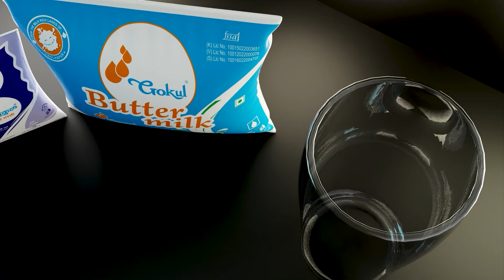'ती वाघनखं' खोटीच : इंद्रजित सावंत